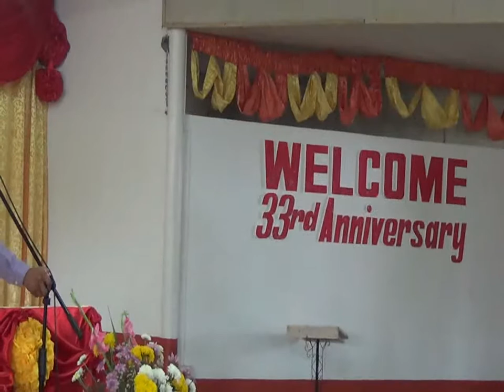Word of God (September 2, 2018)